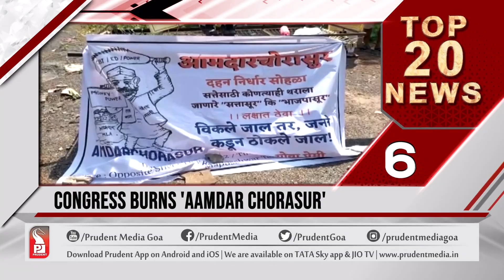TOP 20 NEWS AT 3 PM | Prudent Media Goa